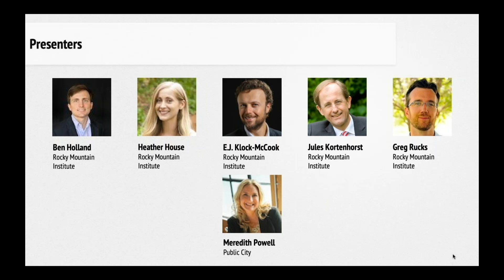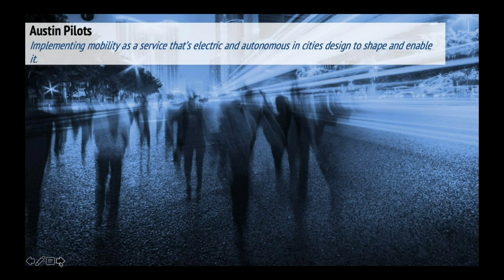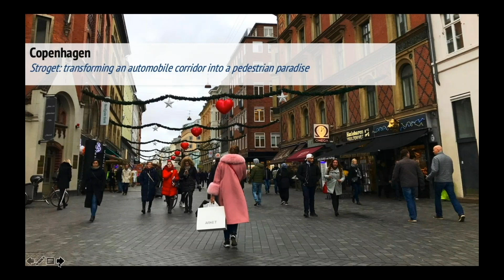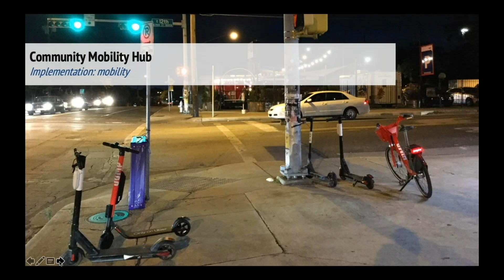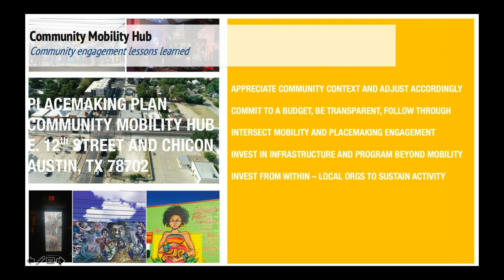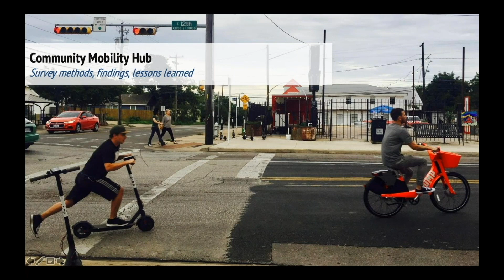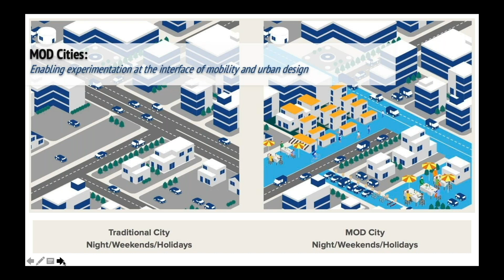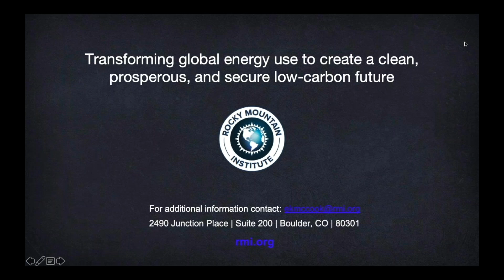Experimentation at the Interface of Urban Design and New Mobility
A webinar presentation of insights gathered from 18 months of global research and lessons learned through urban design and mobility pilots in Austin, Texas.

With support from the Robert Wood Johnson Foundation, RMI’s Mobility-Oriented Development team has been experimenting at the interface of personal mobility and urban design to develop a practical and scalable approach to reducing emissions, enhancing health, and improving equity in cities.

And blog post, Cities Designed to Shape and Enable New Mobility